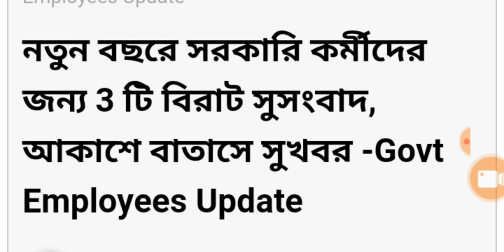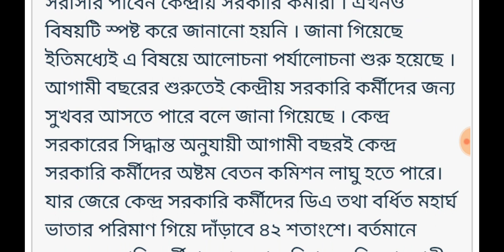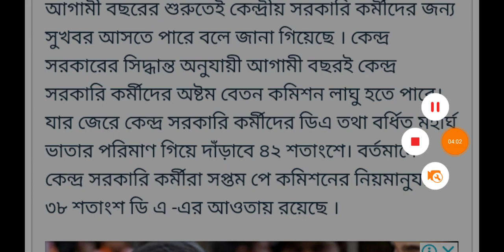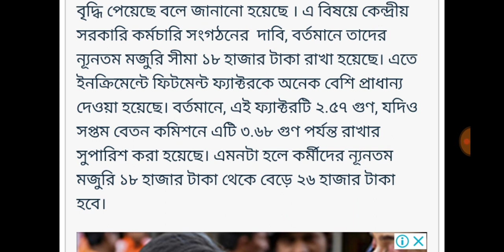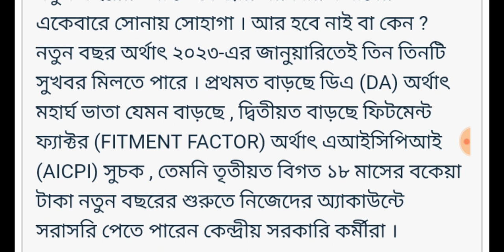CM Big Announcement | DA, Salary Big Update from New Year for Govt Employees | DA Latest News Today